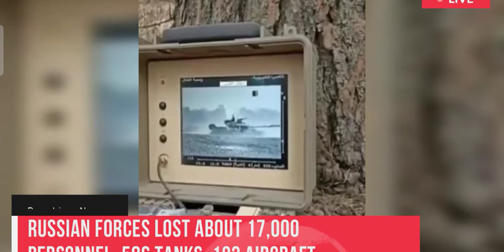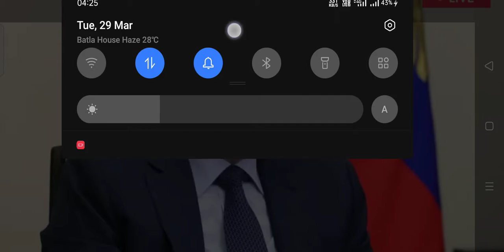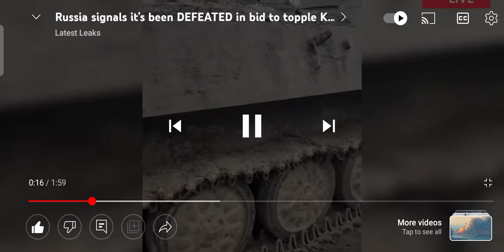Ukraine war footage- Russian soldiers lost about 17000